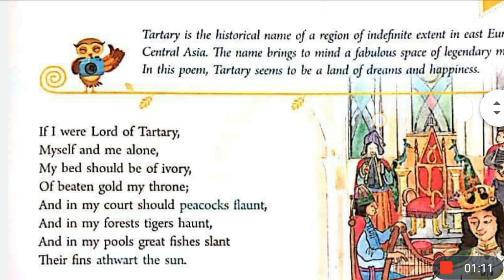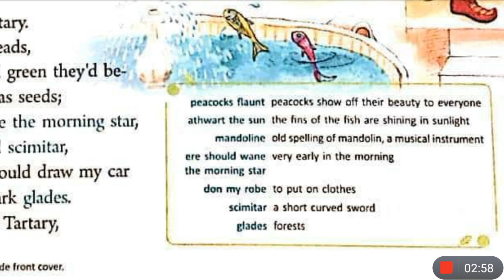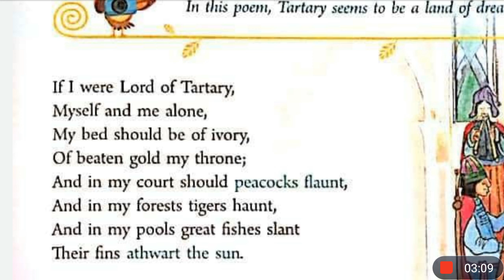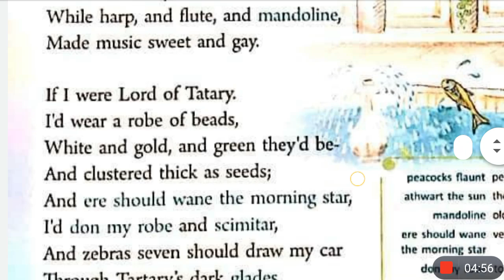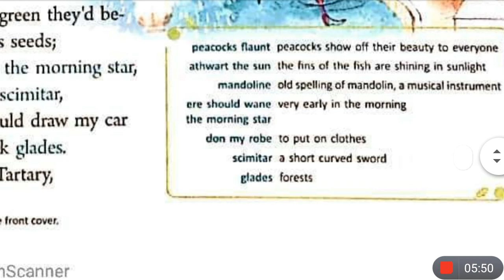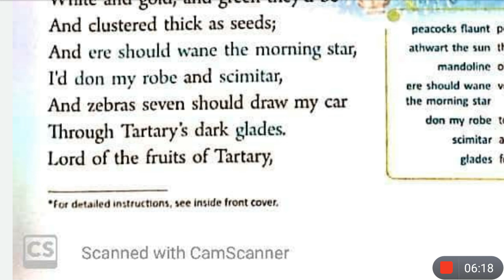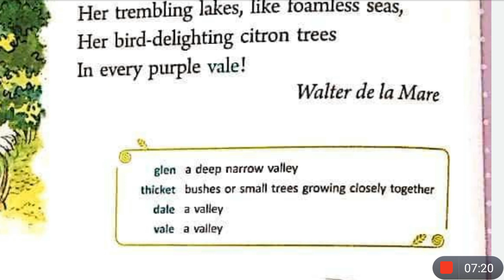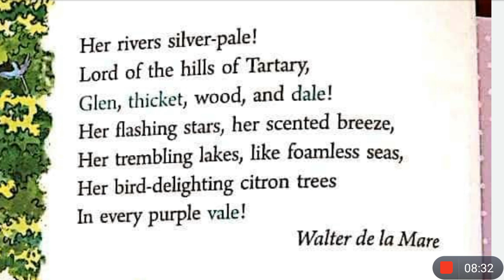Tartary Poem In Hindi | By Walter De La Mare | Class 8 | Ratnasagar English Reader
This is the Hindi explanation of the chapter Tartary a poem by Walter De LA Mare from Ratnasagar English Reader for class 8 cbse. I've explained this chapter in a very simple and special way line by line from English to Hindi for better understanding.